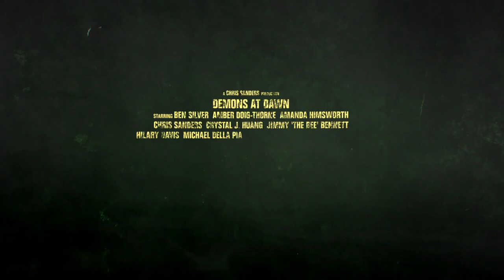DEMONS AT DAWN Trailer (2022) Vampire Horror Movie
A retired hitman who is blackmailed into taking one last job. During his mission, he uncovers an elite Satanic cult that use human sacrifice to summon Demons

Directed by Randy Kent
Starring Dani Thompson, Amber Doig-Thorne, Bill Victor Arucan, Stacy Johnson, John Altman, Andy Gatenby, William ‘Bill’ Connor, Chris Sanders and Crystal J. Huang
On digital platforms October 28
Distributed by Black Coppice Films Ltd